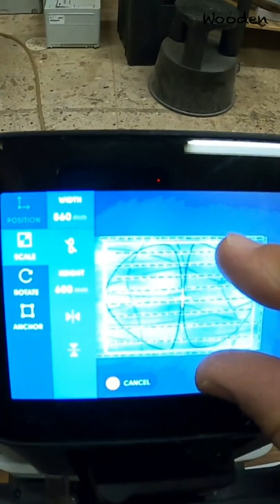[Shorts] Twin coffee tables with epoxy resin waves out of Red Oak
This is a short version of the video showing how I made twin coffee tables with epoxy resin waves out of red oak.

Alternative wood names: Red Oak, Roteiche, Quercus rubra, Amerikanische Spitzeiche, roble rojo americano, roble rojo, roble boreal, quercia rossa, chêne rouge d'Amérique